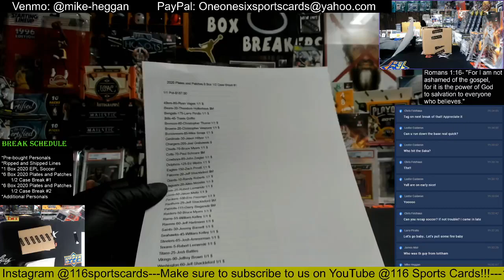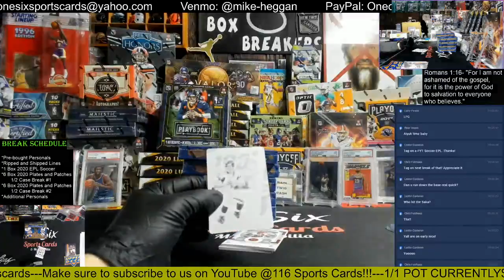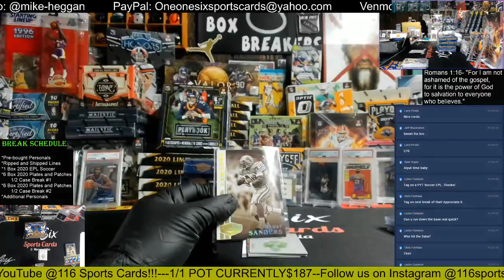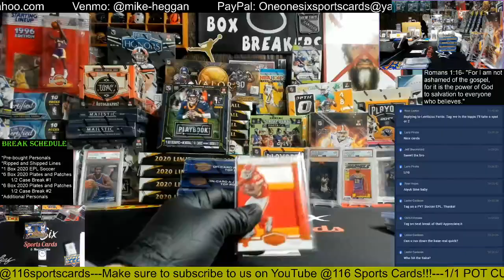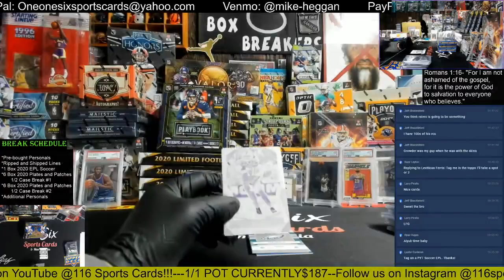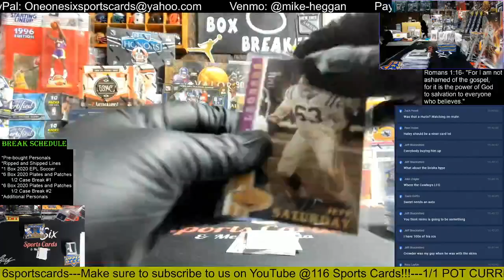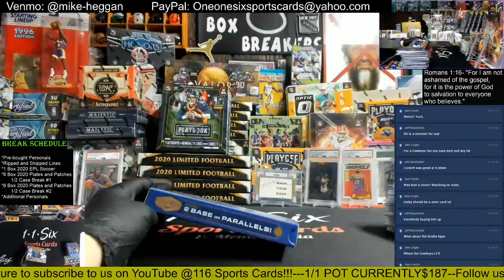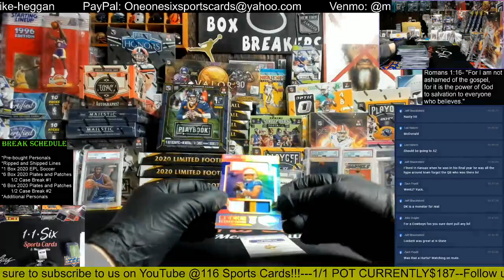2020 Plates and Patches Football 6 Box 1/2 Case Break #1!!!!